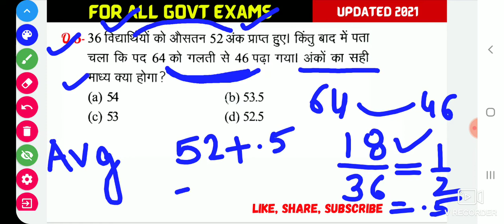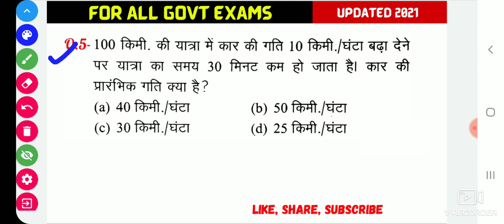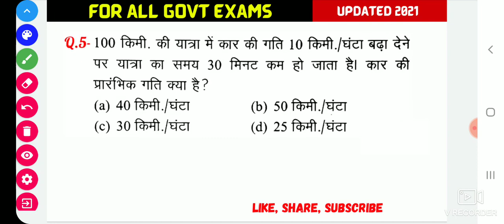Maths Short Tricks for Ntpc/Group D/Upsi/Ssc Mts/Cgl/Chsl/GD/ All Govt Exams 2021/ Maths New Tricks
Maths Short Tricks for Ntpc/Group D/Upsi/Ssc Mts/Cgl/Chsl/GD/ All Govt Exams 2021/ Maths New Tricks | Examatic Study